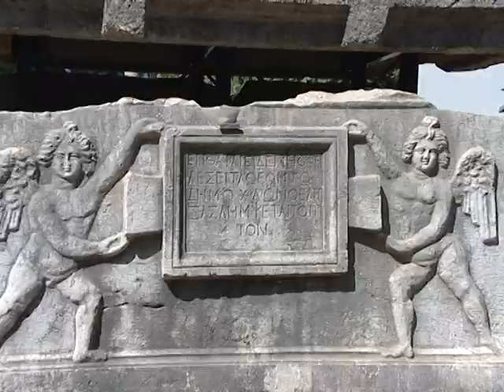Yer Yüzü Cenneti Datça (Muğla)